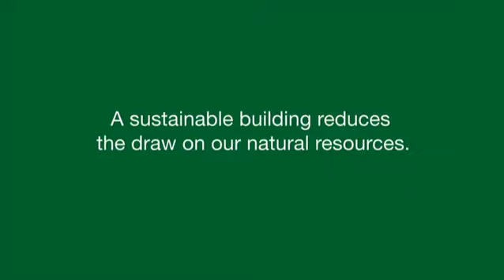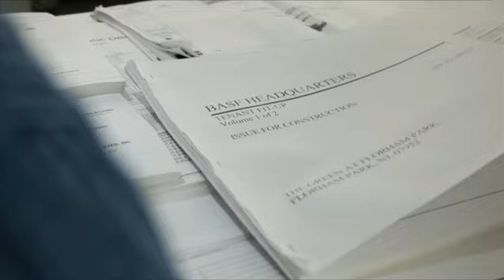A sustainable building reduces the draw on our natural resources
Realizing the BASF North America Headquarters Building in a sustainable way was of the utmost importance for the chemical company.
The building has many sustainable aspects, being that the majority of the materials used are recycled and came no more than 500 miles from the construction site. This resulted in reducing the draw on our natural resources. Turner Construction, who built this 325.000 square foot Headquarters Building, shares its sustainable vision for the future and used many BASF products in the construction. Including the BASF's roofing system, an easy to use spray application and Green Sense® Concrete program.
The building exceeded many people's expectations and received significant awards including the US Green Building Council's Project of the Year and the LEED® (Leadership in Energy and Environmental Design) double Platinum certification.
Paul M. Parmentola at Turner Construction is convinced that next to the BASF materials, the team itself is responsible for the success.
Paul was impressed by the commitment to sustainability and says: "All the people I have dealt with in this project, the first thing they talk about is sustainability, and the last thing they talk about is sustainability." This basis provides the basis for a strong and cohesive vision towards the future of sustainable construction.

Further information about the collaboration between Turner Construction and BASF, as well as other sustainable construction stories can be found at: